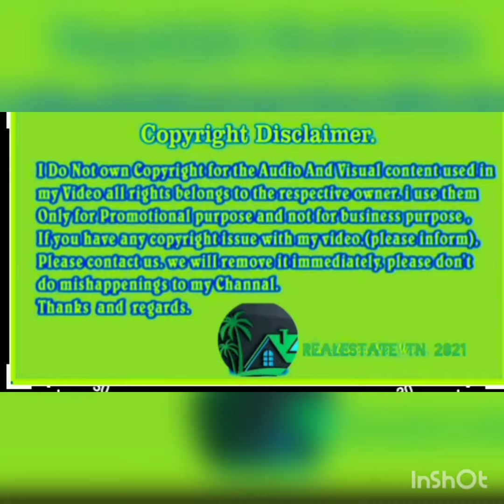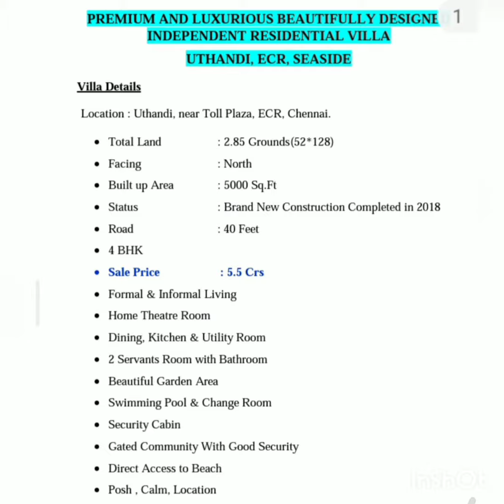Chennai - Uthandi ECR road - Sea side Bungalow for sales